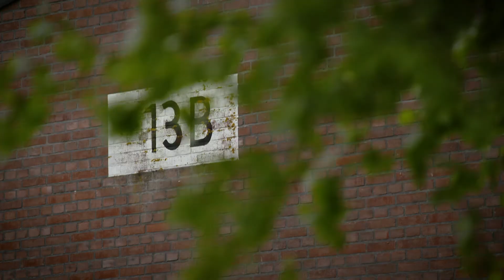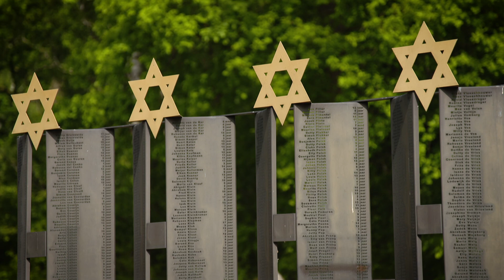Dodenherdenking Nationaal Monument Kamp Vught - 4 mei 2020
Speciale herdenkingsuitzending van Nationaal Monument Kamp Vught op 4 mei 2020. Met bijdragen van onder anderen Stef Bos, Selma van de Perre en minister Ferd Grapperhaus. Presentatie: Theo Verbruggen.